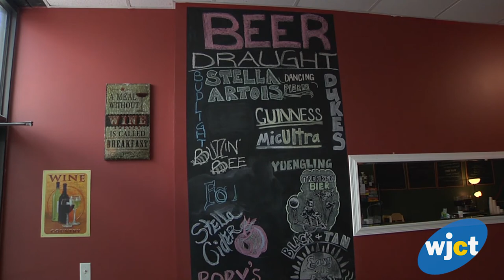Duval Dishes Southside Winner: Tommy's Brick Oven Pizza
Southside Winner: Tommy’s Brick Oven Pizza (4160 Southside Blvd.)

What Voters Said:  “It has the best pizza in town.”

Tommy’s was founded by New York City natives who lived in Europe for five years, and they’re bringing the combination of those flavors to Jacksonville’s Southside.